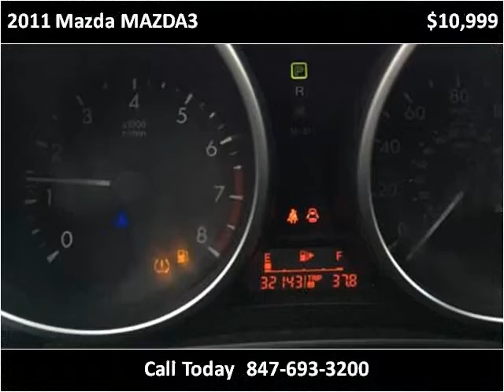2011 Mazda MAZDA3 Used Cars Waukegan IL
This 2011 Mazda MAZDA3 is available from Auto Warehouse - Waukegan.